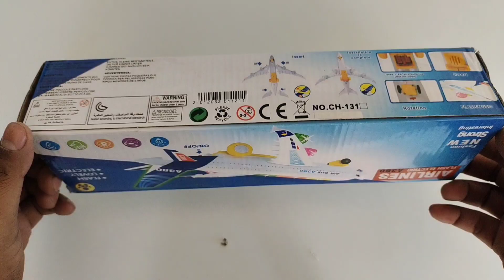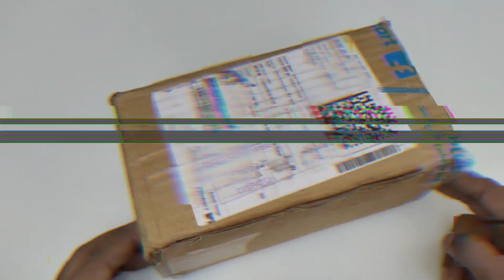remote control rc airplane unboxing